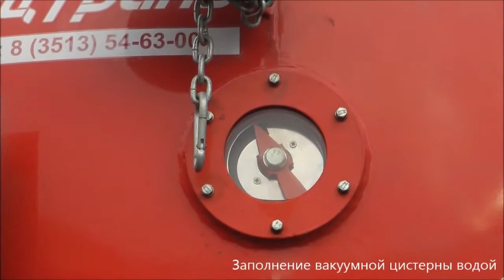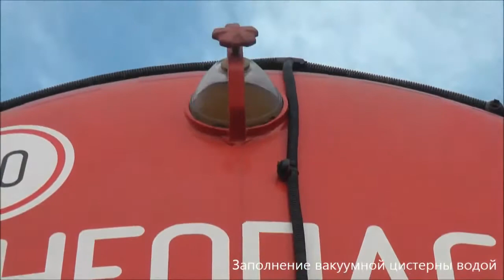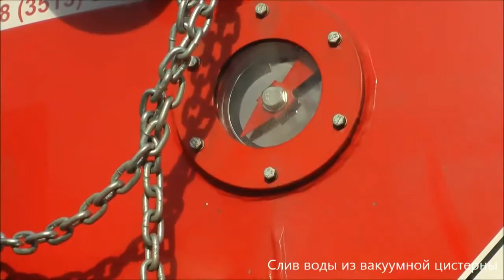Автоцистерна вакуумная АКН 11 ОД УСТ 54537 Камаз 43118 46 id5885